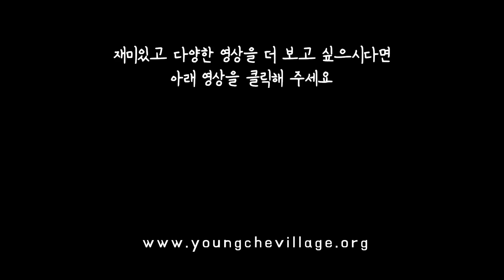고집이 인생에 미치는 영향